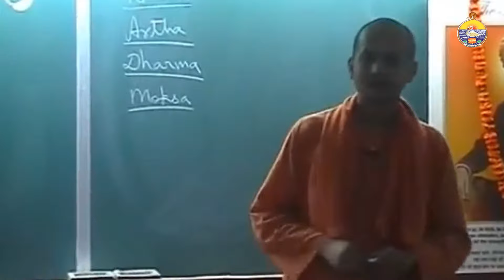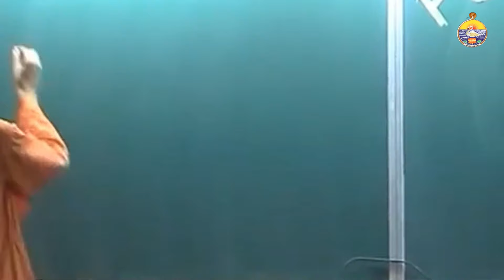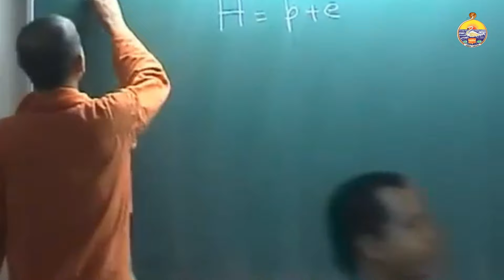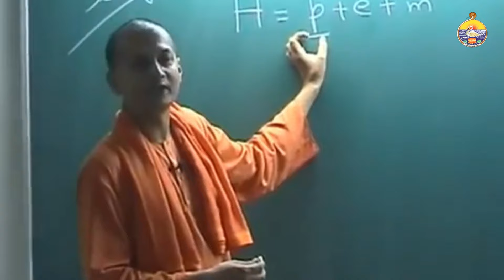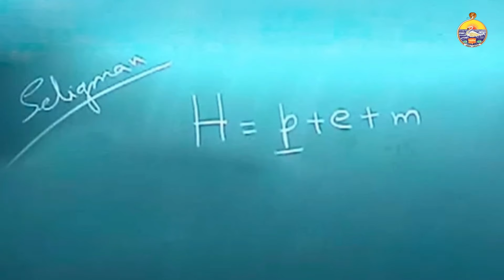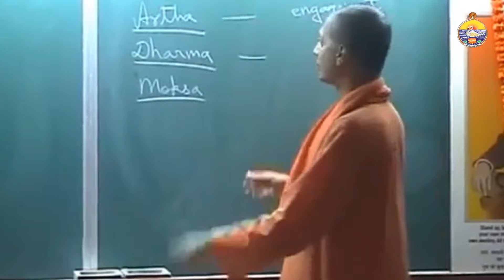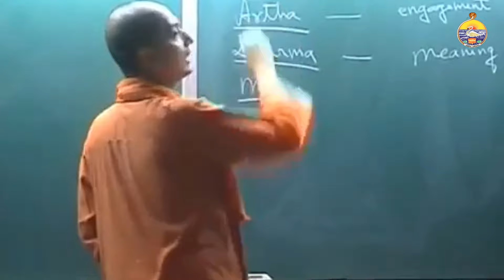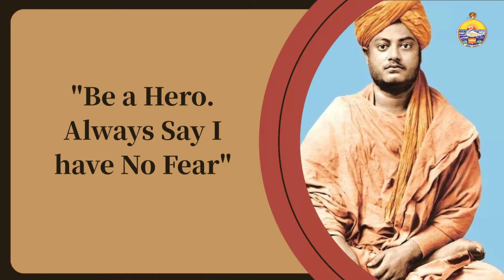Martin Seligman's Happiness Equation Decoded by Swami Sarvapriyananda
Dive deep into the essence of happiness as Swami Sarvapriyananda decodes the renowned Seligman Happiness Equation in this enlightening and thought-provoking discussion. Join us as we unravel the secrets to a fulfilling and joyful life, guided by the wisdom of one of the most revered spiritual leaders of our time.

In this captivating dialogue, Swami Sarvapriyananda delves into the components of happiness outlined by Martin Seligman, offering profound insights and practical wisdom on how to cultivate lasting happiness and well-being in our lives. From understanding the role of positive emotions and engagement to exploring the significance of relationships and meaning, this conversation promises to illuminate the path to a more meaningful and fulfilling existence.

Discover the timeless principles and universal truths that lie at the heart of the Seligman Happiness Equation, as Swami Sarvapriyananda shares his profound understanding and spiritual perspective on the pursuit of happiness. Whether you're embarking on a journey of self-discovery or seeking greater clarity on the nature of happiness, this dialogue is sure to inspire and uplift your soul.

Join us on this transformative exploration of happiness and fulfillment, as we unravel the mysteries of the human experience with Swami Sarvapriyananda. Don't miss out on this opportunity to gain invaluable insights and deepen your understanding of what it truly means to live a happy and meaningful life.